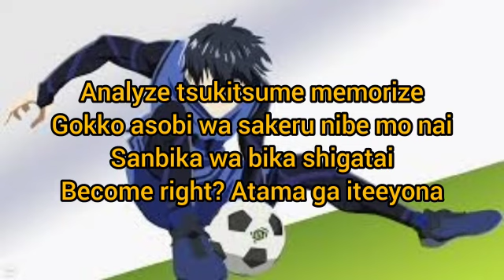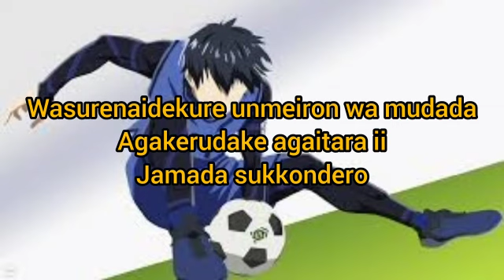(BLUE LOCK OP) Chaos ga kiwamaru by UNISON SQUARE GARDEN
•song : chaos ga kiwamaru
•artist : unison square garden
•lyrics :tomoya tabuchi
•composer :tomoya tabuchi
•from anime : Bluelock